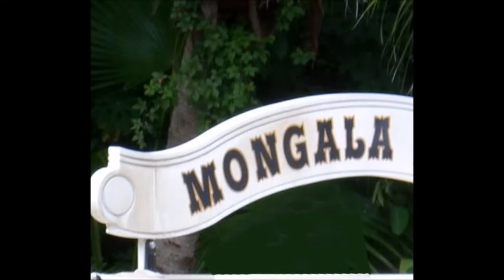CHAUFFEUR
Le Groupe Folklorique Ngombe